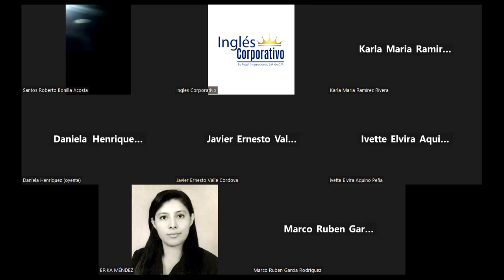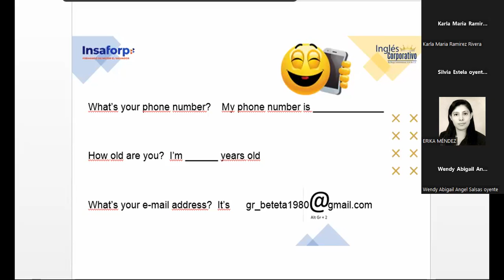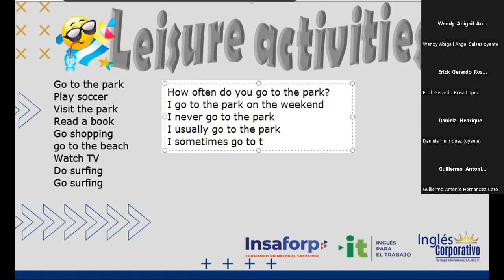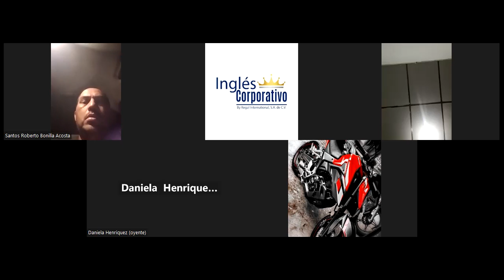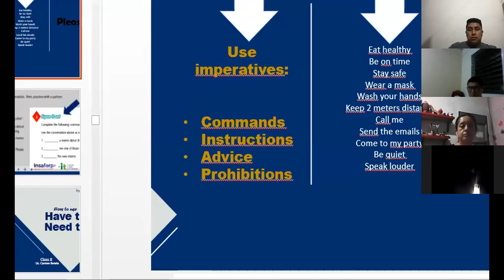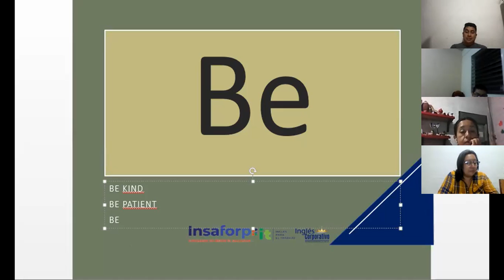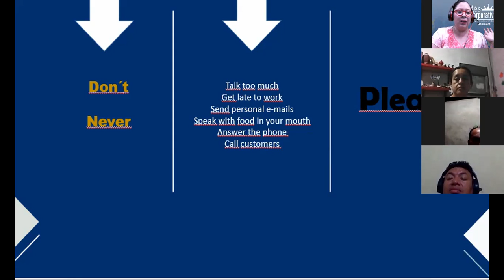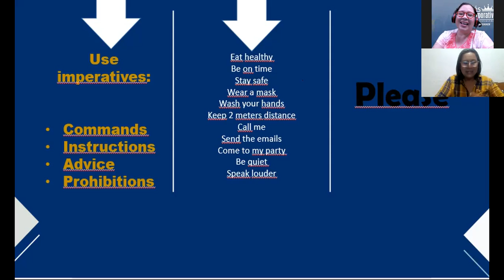Inglés Corporativo-09-11-2022-How to use imperatives